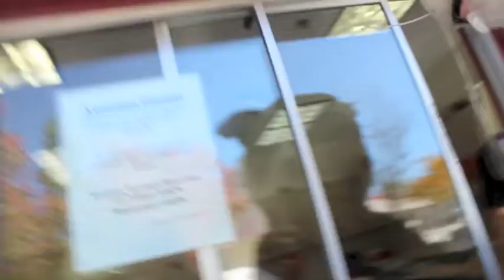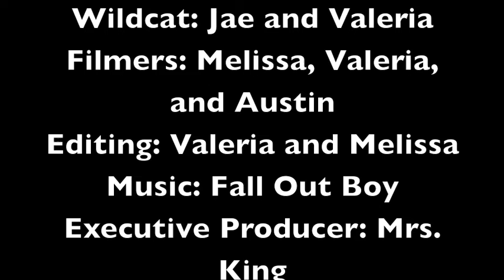Day in the Life of a Wildcat